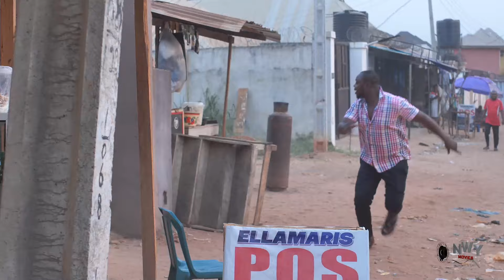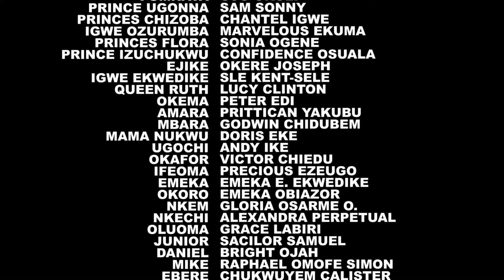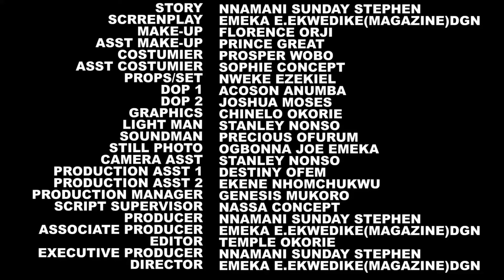SON OF THE SHADOW (EP 5&6) - UJU OKOLI| FREDRICK LEONARD| UCHE TREASURE NEW GLAMOUR NIG. 2024 MOVIE